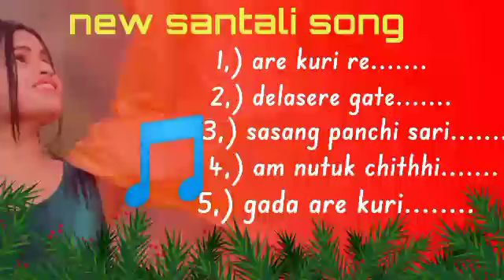new swatali song//nonstop 2023 🧷🧷(tudu rusika YouTube channel)05/08/23